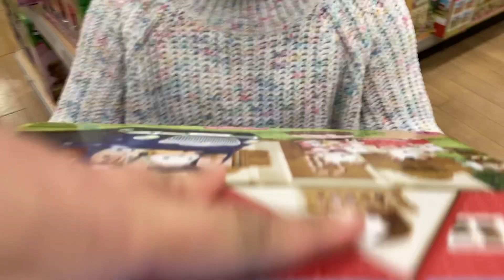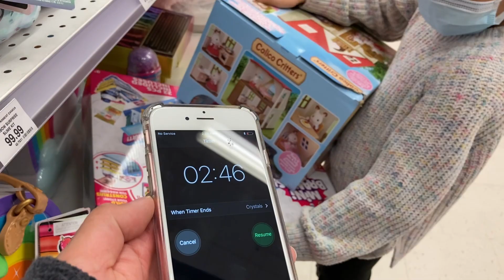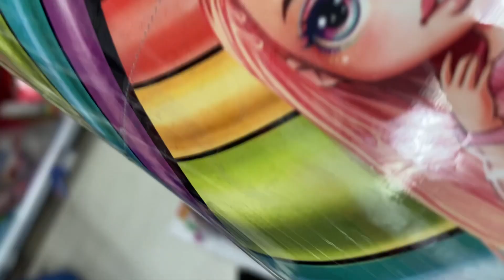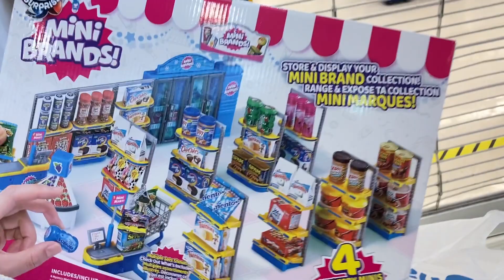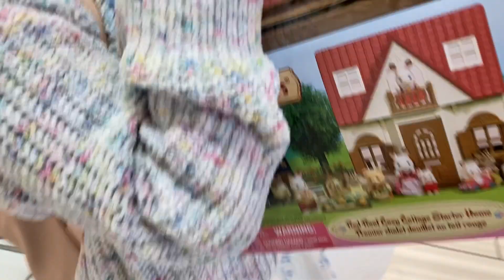Anything you can carry, I’ll buy it challenge | 10-minute challenge | Toys R Us | Zairah Tangonan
Hello there! Enjoy watching this video.